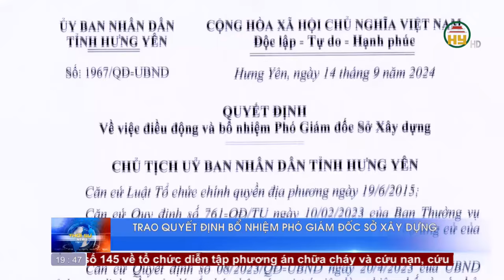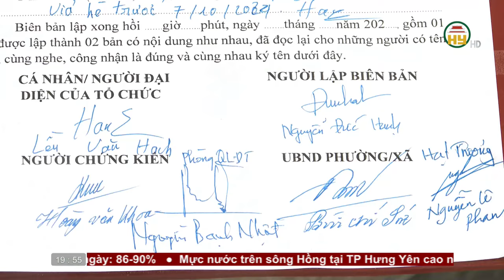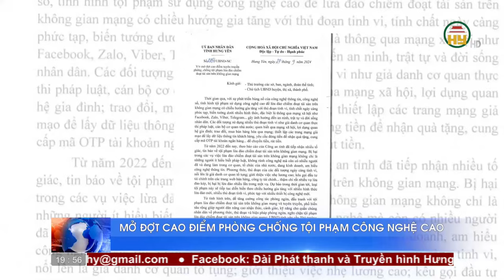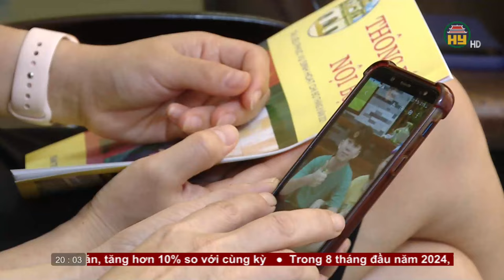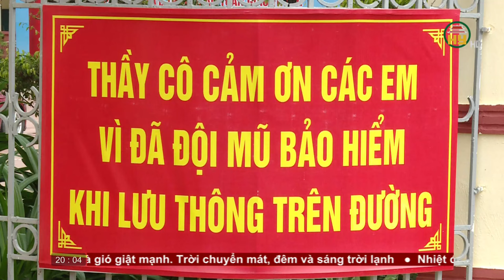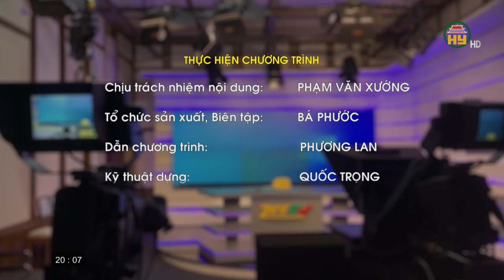Thời sự Hưng Yên thứ Hai ngày 30/09/2024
Hưng Yên TV | Thời sự Hưng Yên thứ Hai ngày 30/09/2024
Tiktok: Truyền hình Hưng Yên
Facebook: Đài Phát thanh và Truyền hình Hưng Yên
Zalo: Đài PTTH Hưng Yên